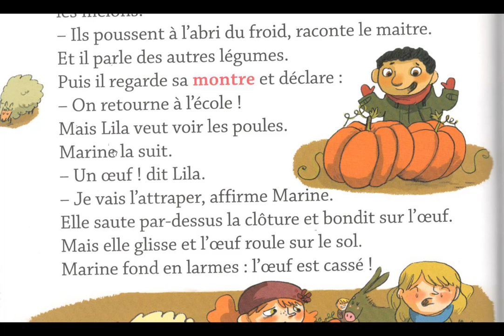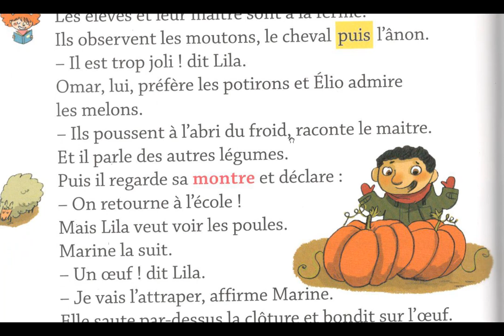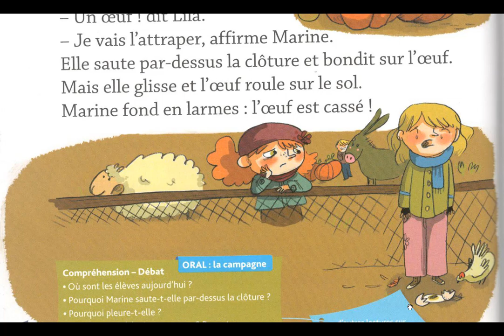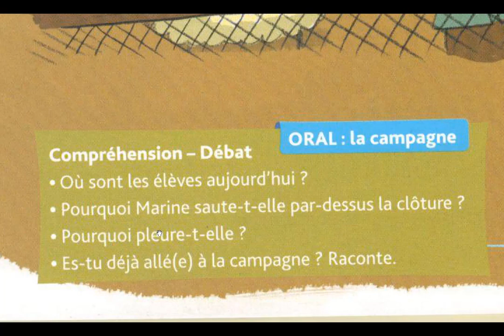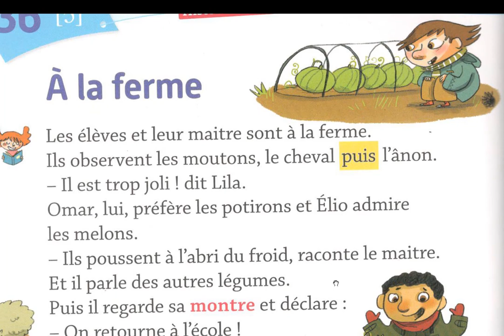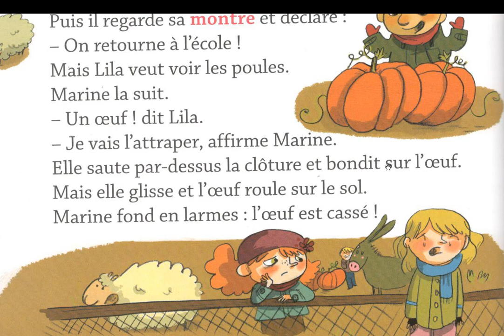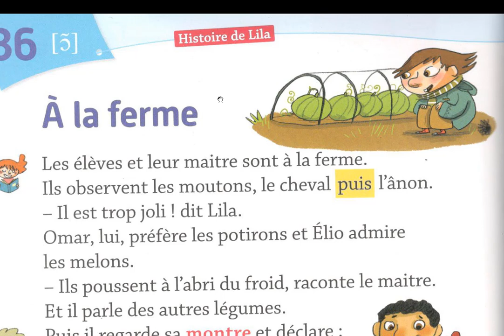Histoire de Lila A la ferme